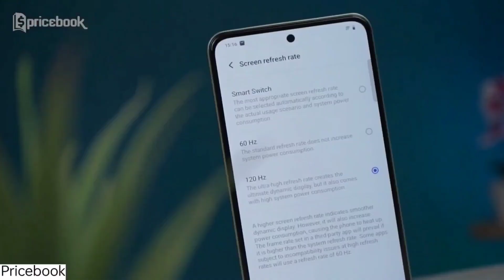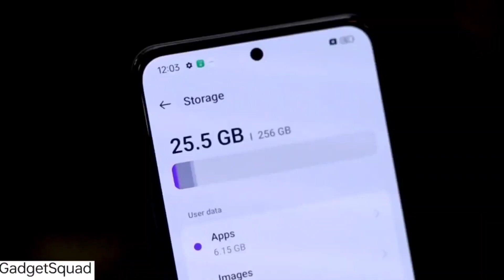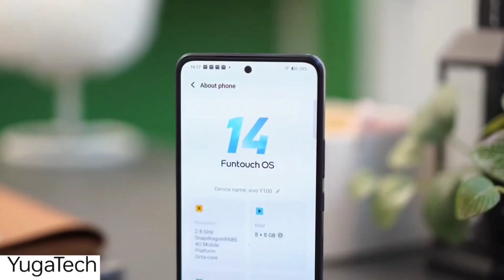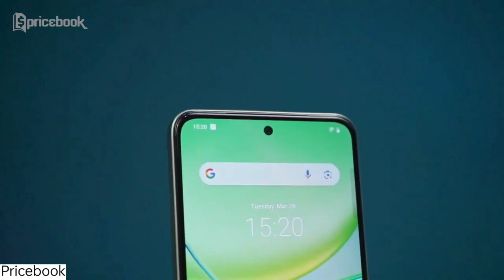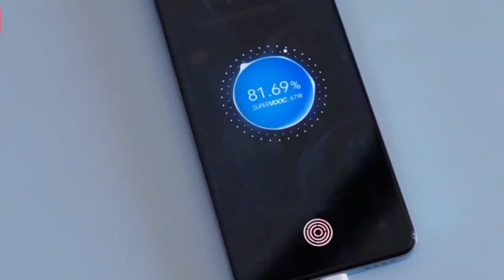Realme 12 4G Vs Vivo Y100 Comparison In Pakistan - Which Is Best Smartphone Under 60K In Pakistan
Realme 12 4G Vs Vivo Y100 Comparison In Pakistan - Best Smartphone Under 60K In Pakistan